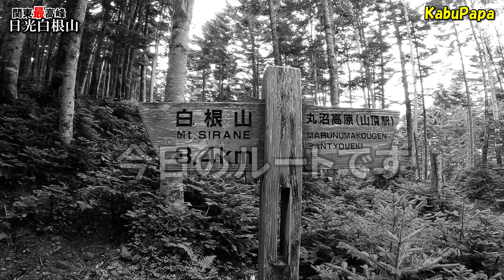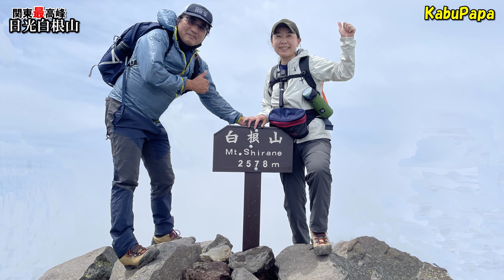4K映像【日光白根山】関東以北 最高峰の絶景❗️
2021年8月11日 日光白根山2,578m

7時50分 ロープウェイ山頂駅
8時33分 大日如来祠
8時36分 七色平分岐
9時44分 森林限界を超える
10時20分 お釜分岐
10時30分 奥白根神社
10時38分 日光白根山 2,578m！
11時41分 下山開始
13時15分 ロープウェイ山頂駅戻る

●使用機材 カメラ
Panasonic DC-GH5
Panasonic DMC-FZ300